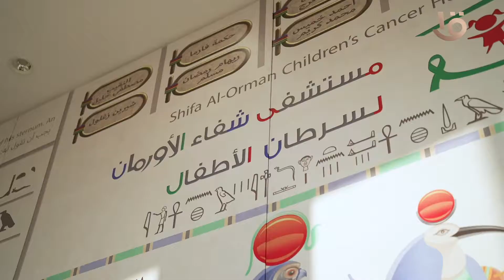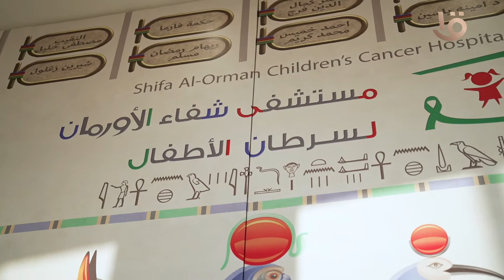كواليس زيارة السيدة انتصار السيسي لمستشفى شفاء الأورمان بالأقصر